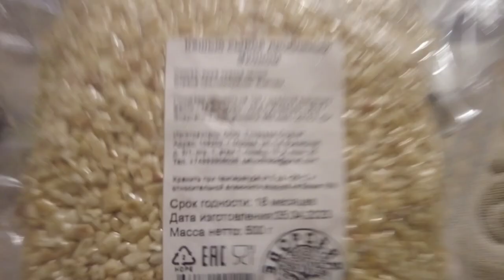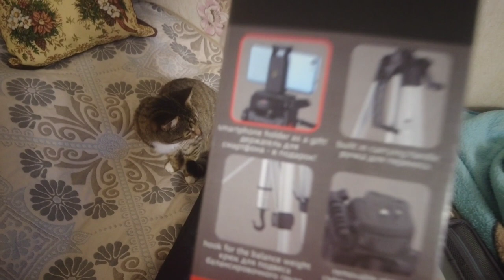тапочки, штатив Era-Pro ED-6 и кешью с ozonru и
Артикул тапочек на Wildberries:
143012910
Артикулы с озон:
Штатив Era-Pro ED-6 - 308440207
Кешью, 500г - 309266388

Если хотите мне что-то прислать или написать письмо:
152616, Ярославская обл, г. Углич,  Косырева Ольга Игоревна, до востребования ;-)